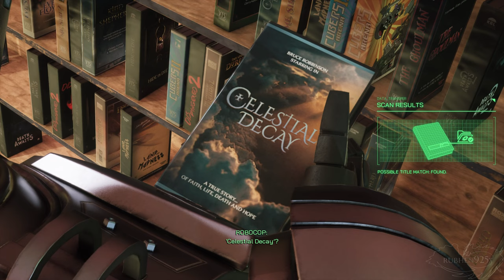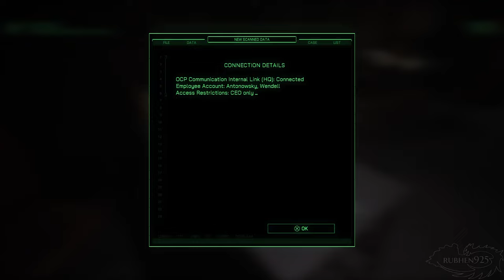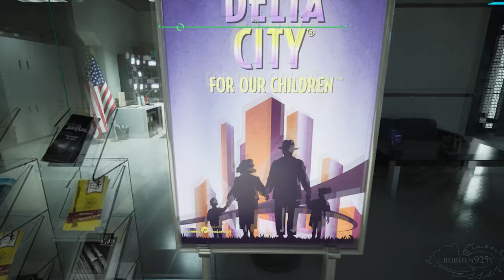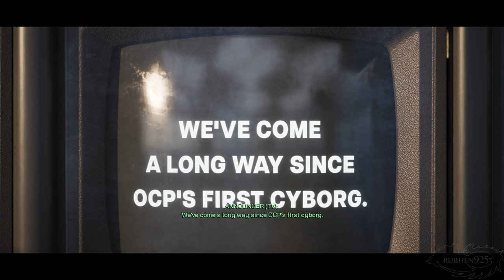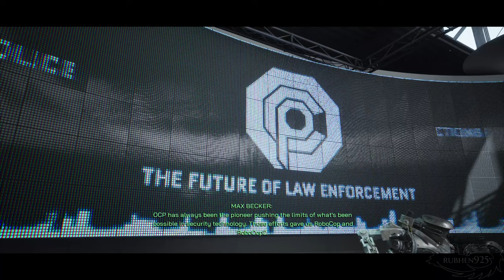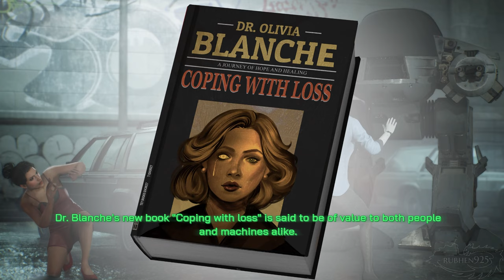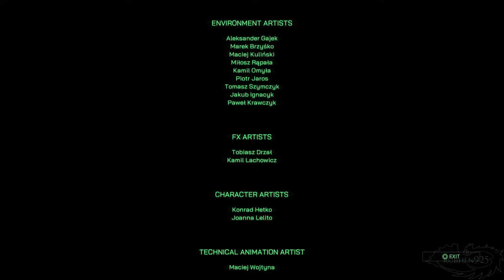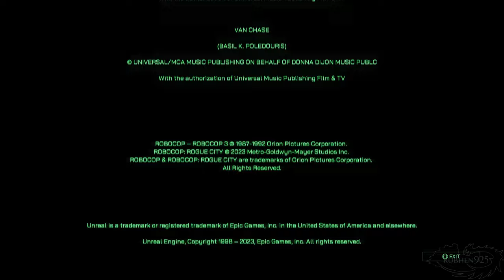RoboCop Rogue City - Full Game Gameplay Walkthrough Longplay (PS5)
RoboCop Rogue City Gameplay Full Game Walkthrough Longplay (PS5) No Commentary

RoboCop: Rogue City is an upcoming first-person shooter game developed by Teyon and published by Nacon. Become the iconic part man, part machine, all cop hero as you attempt to bring justice to the dangerous, crime-ridden streets of Old Detroit. Armed with your trusty Auto-9, factory-built strength, years of experience on the force and a variety of tools at your disposal, you will fight forces seeking to destroy the city you call home in an all new first-person, explosive hunt for the truth.

►NOTE - Thanks to Dead Good Media & Nacon for providing a free review copy for content creation purposes!